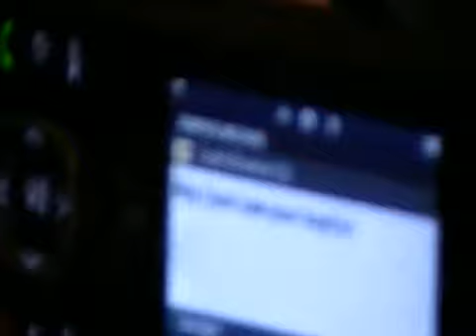The Three Seas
This is a video about the "Three C's" in english class.
The Three C's being; clear, cohesive, and concise.
I'm not too sure about all that funny business with the colors in the last clip there. But my computer was trying to shut down my internet so I HAD to save the video and had no time to fix it.

Paige Noonan played by Paige Noonan.
Jessica VanAlstine played Jessica VanAlstine.
Leah Browne played by Leah Browne.
Officer Farva played by Leah Browne.
Parking Lot Lady played by Jolene Douglas.

Story by M. Bertrand.